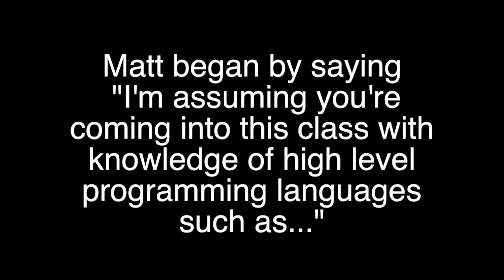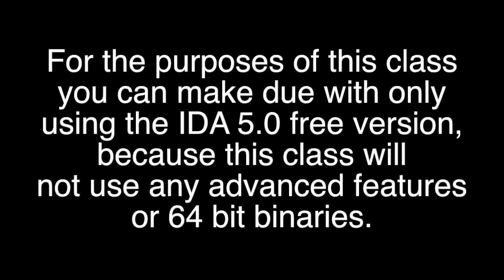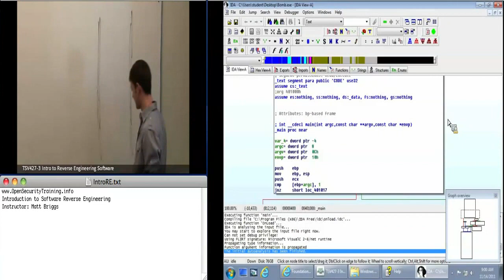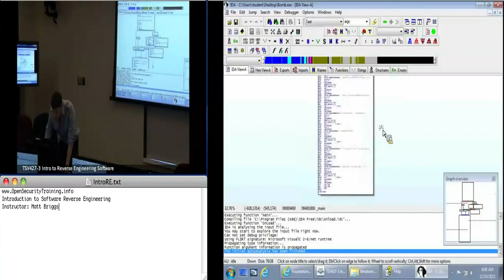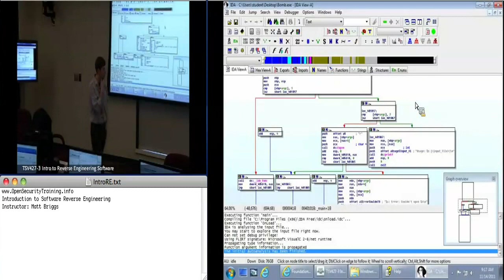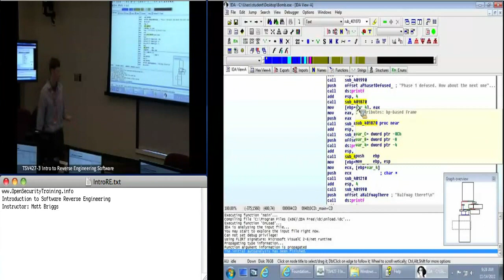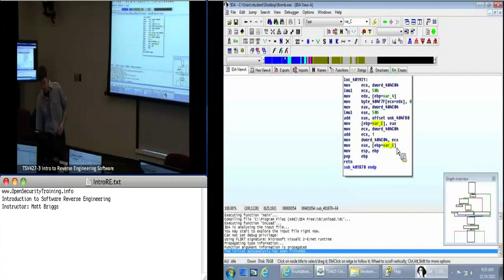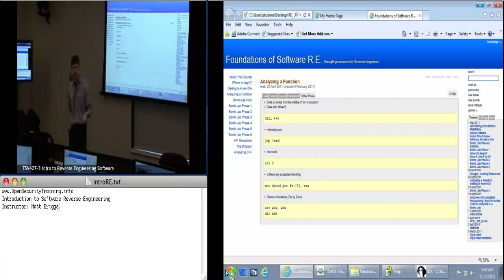OpenSecurityTraining: Introduction To Reverse Engineering Software (day 1, part 1)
Introduction To Reverse Engineering Software
Creator: Matt Briggs

Throughout the history of invention curious minds have sought to understand the inner workings of their gadgets. Whether investigating a broken watch, or improving an engine, these people have broken down their goods into their elemental parts to understand how they work. This is Reverse Engineering (RE), and it is done every day from recreating outdated and incompatible software, understanding malicious code, or exploiting weaknesses in software.

In this course we will explore what drives people to reverse engineer software and the methodology and tools used to do it.

Topics include, but are not limited to:
•Uses for RE
•The tricks and pitfalls of analyzing compiled code
•Identifying calling conventions
•How to navigate x86 assembly using IDA Pro
•Identifying Control Flows
•Identifying the Win32 API
•Using a debugger to aid RE
•Dynamic Analysis tools and techniques for RE